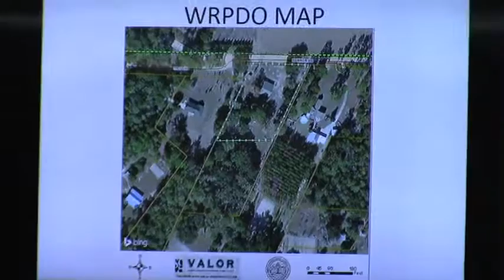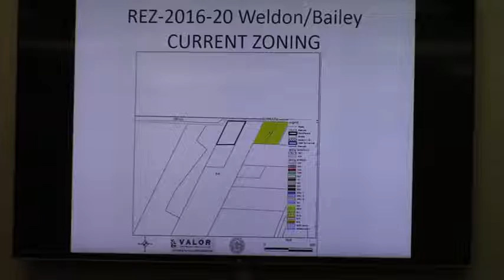4. REZ -2016- 20 Weldon /Bailey @ GLPC 2016-11-28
REZ -2016- 20 Weldon /Bailey
Property Location :  5571 Ivey Lane, Hahira, Georgia
Request to rezone ~1.5 acres from E-A (Estate Agricultural) to R-1 (Low Density Residential)

Approved 8-0